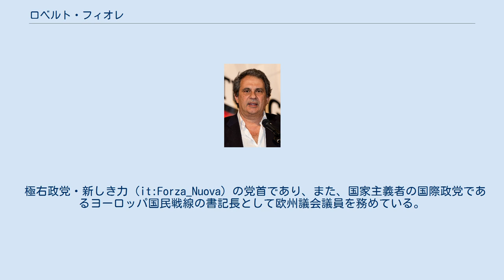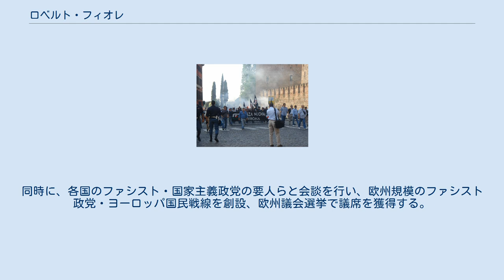ロベルト・フィオレ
Roberto Fiore ロベルト・フィオレ（Roberto Fiore 1959年4月15日 -）は、イタリアの政治家で、ヨーロッパにおけるネオ・ファシストの重鎮の一人。
 極右政党・新しき力（it:Forza_Nuova）の党首であり、また、国家主義者の国際政党であるヨーロッパ国民戦線の書記長として欧州議会議員を務めている。
 「新しき力」の党員達によるデモ活動 ラツィオ州ローマ市出身で、青年期から壮年期までの多くを移住先のイギリスで過ごした。
イギリスでは、白人至上主義政党・イギリス国民戦線のリーダーで、同い年であったニック・グリフィンと親友の間柄であった。
グリフィンが路線の違いから同党を離脱し、反資本主義・反社会主義の両立をスローガンにインターナショナル・サード・ポジションを設立すると、これに加わった。
グリフィンとの交友から多くの政治的人脈を得たロベルトは、マッシモ・モレセッロと議論の場という政治組織を作り、後にイージー・ロンドンという学生や労働者の生活環境改善を求める協会へと変遷した。
同協会は、現在もロンドンに残っていて、一定の支持を得ている。
 一方、イタリアのネオ・ファシスト系武装組織で、イタリア陸軍諜報部と共謀してボローニャ駅爆破テロ事件を引き起こした武装革命中核のメンバーにも名を連ねていた。
ロベルトは、過激な右翼運動家としても著名となり、同事件に関与したとして有罪判決を受けている。
更に2000年代には、イギリスの反ファシスト団体からイギリス政府の諜報組織に加わっていたと指摘され、サン紙などにも掲載されるスキャンダルとなった。
なお、ロベルト本人は、MI6などの諜報組織との関係を一切否定している。
 ロベルトは、様々な話題を背負ったまま祖国イタリアへ帰国、極右政党・新しき力を設立してイタリア政界に進出した。
同時に、各国のファシスト・国家主義政党の要人らと会談を行い、欧州規模のファシスト政党・ヨーロッパ国民戦線を創設、欧州議会選挙で議席を獲得する。
 2009年には、久しぶりにイギリスを訪れ、イギリス国民党の来賓としてスピーチを行っている。